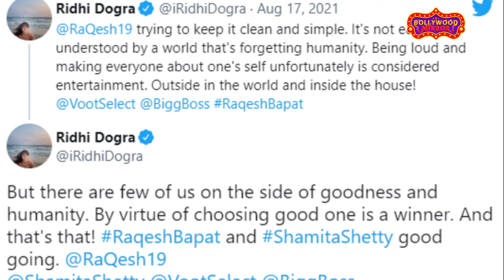Bigg Boss OTT: Raqesh Bapat को रोते हुए देख भड़कीं एक्स-वाइफ Ridhi Dogra